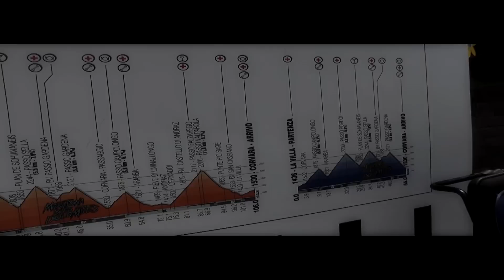maratona dles dolomites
..la dove si ferma il tempo